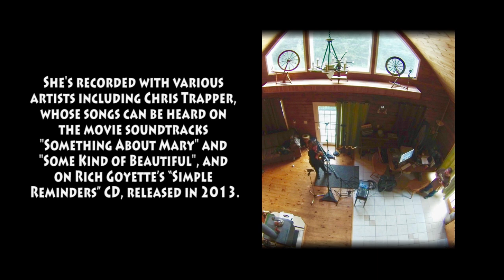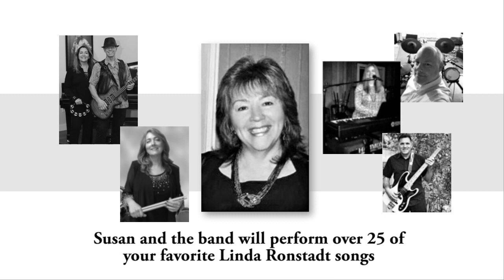Susan Goyette sings Linda Ronstadt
Susan is excited to present the hits of Linda Ronstadt in a special retrospective of one of her favorite artist's work.